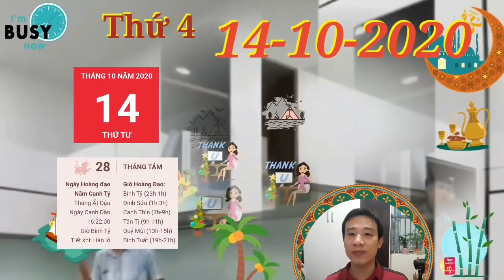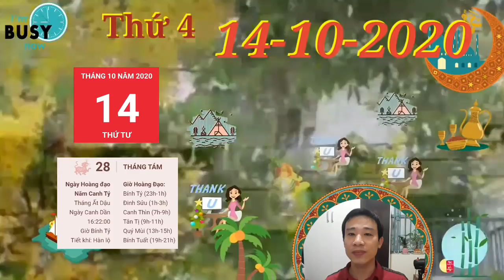☯TỬ VI HÀNG NGÀY☯THỨ 4 Ngày 14/10/2020 Con giáp ĐƯỢC THẦN TÀI BAN LỘC- TRÚNG TO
1. Tử vi tuổi Tý, THỨ 4 ngày 14/10/2020 cực chuẩn
Chính Quan cho thấy người tuổi Tý luôn nghiêm túc trong công việc, nhờ vậy mà bản mệnh đạt được những kết quả rất đáng ngưỡng mộ. Bạn nhận được sự yêu mến, kính trọng của mọi người và có thể được thăng chức ngay trong hôm nay.
2. Tử vi tuổi Sửu, THỨ 4 ngày 14/10/2020 cực chuẩn
Mộc khắc Thổ, mối quan hệ giữa bản mệnh và nửa kia không mấy hài hòa vì đôi bên không chịu trò chuyện thường xuyên với nhau. Vợ chồng cần chia sẻ mọi nỗi niềm trong cuộc sống, đừng nghĩ rằng người ấy không hiểu mình rồi giữ mọi chuyện trong lòng.
3. Tử vi tuổi Dần, THỨ 4 ngày 14/10/2020 cực chuẩn
Thiên Ấn phù trợ, người tuổi Dần phát triển tốt trong những công việc thuộc lĩnh vực nghệ thuật, nghiên cứu và dịch vụ… Hãy thể hiện điểm mạnh của bản thân mình, chắc chắn bạn sẽ trở thành tấm gương sáng cho người khác ngưỡng mộ và noi theo.
4. Tử vi tuổi Mão, THỨ 4 ngày 14/10/2020 mới nhất
Tam Hội, mọi công việc của người tuổi Mão đều tiến triển rất thuận lợi. Nếu bản mệnh ấp ủ kế hoạch gì thì nên thực hiện ngay vào ngày hôm nay thì không nên chần chừ, do dự để lỡ cơ hội tốt.
5. Tử vi tuổi Thìn, THỨ 4 ngày 14/10/2020 cực chuẩn
Hãy kiềm chế bản tính nóng nảy của mình, nếu không bạn rất dễ nói ra những lời gây tổn thương nửa kia, khiến tình cảm của cả hai rạn nứt.
6. Tử vi tuổi Tị, THỨ 4 ngày 14/10/2020 cực chuẩn
Có thể bản tính bốc đồng và không biết kiêng nể ai sẽ khiến bạn gây thù chuốc oán với mọi người. Hãy giữ đầu óc tỉnh táo và cư xử hài hòa với tất cả mọi người xung quanh hơn.
7. Tử vi tuổi Ngọ, THỨ 4 ngày 14/10/2020 cực chuẩn
Tam Hợp phù trợ, người tuổi Ngọ trở nên nhiệt tình và hăng hái. Bản mệnh sẵn sàng bắt tay vào thực hiện bất cứ công việc gì được giao, cũng như sẵn lòng giúp đỡ người khác mỗi khi thấy có ai đó đang gặp khó khăn.
8. Tử vi tuổi Mùi, THỨ 4 ngày 14/10/2020 mới nhất
Thương Quan cũng khuyên bản mệnh nên kiềm chế bản tính bướng bỉnh, hiếu thắng của mình lại. Nếu thấy việc mình đang làm vấp phải sự phản đối của nhiều người thì nên bình tĩnh suy xét, không nên tiếp tục khăng khăng theo ý mình.
9. Tử vi tuổi Thân, THỨ 4 ngày 14/10/2020 cực chuẩn
Trong chuyện tình cảm, con giáp này cũng cần phải chú ý đến nửa kia của mình hơn chứ không nên dành quá nhiều thời gian cho sự nghiệp hay bạn bè đàn đúm. Hãy nhanh chóng thay đổi trước khi tình cảm đôi bên nguội lạnh.
10. Tử vi tuổi Dậu, THỨ 4 ngày 14/10/2020 cực chuẩn
Trong tương lai, bản mệnh có thể được cất nhắc lên vị trí cao thích hợp với năng lực hơn hoặc được nhận một khoản tiền thưởng khả quan.
11. Tử vi tuổi Tuất, THỨ 4 ngày 14/10/2020 cực chuẩn
Thực Thần chiếu mệnh, người tuổi Tuất làm ăn có lộc trong ngày hôm nay. Không nên chần chừ, do dự trước những cơ hội đầu tư, kinh doanh quá lâu.
12. Tử vi tuổi Hợi, THỨ 4 ngày 14/10/2020 cực chuẩn
Thủy sinh Mộc, quan hệ giữa bản mệnh với các thành viên trong gia đình vô cùng hòa hợp. Hai người trò chuyện và tâm sự với nhau mọi điều trong cuộc sống. Mỗi khi gặp khó khăn, bạn tin tưởng người đó luôn ủng hộ mình.

CÁC BẠN THAM KHẢO thêm video sau nhé:
☯TỬ VI HÀNG NGÀY☯ CHỦ NHẬT Ngày 11/10/2020 Con Giáp THẦN TÀI MỞ LỐI- LẠI TRÚNG LỚN
☯TU VI HANG NGAY☯ CHỦ NHẬT Ngày 11/10/2020 Con Giáp MỞ TIỆC ăn mừng ĐÓN ĐẠI LỘC- TRÚNG LỚN
☯TỬ VI HÀNG NGÀY☯THỨ 7 Ngày 10/10/2020 Con giáp ĐƯỢC QUÝ NHÂN DẪN LỐI- TRÚNG TO